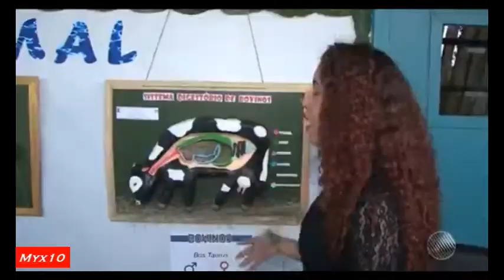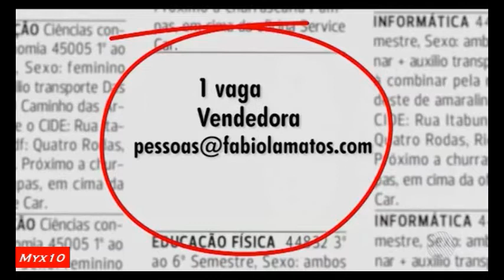Bahia Meio Dia - Tv Subaé Feira de Santana e Região 24.10.2017 - Myx 10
Bahia Meio Dia - Tv Subaé Feira de Santana e Região 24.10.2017